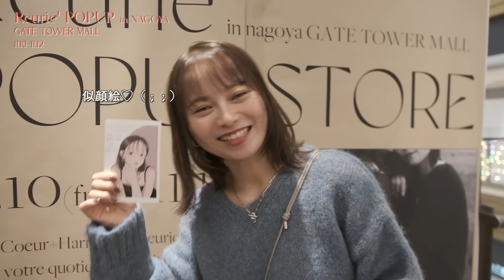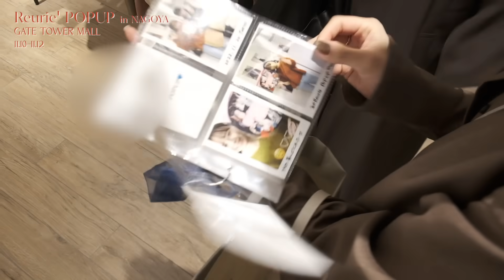【密着】ハプニングから始まったReurie 'POPUP!!🏃‍♀️✨感動の3日間でした😭!!!ありがとうございました❤️‍🔥in NAGOYA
今回の動画は1週間前のReurie' POPUP in NAGOYAの３日間の密着動画です🙇‍♀️💕
動画内でもお話ししましたが、久しぶりにお会いできた方や初めましての方...沢山の方が足を運んでくださいました😢😢
沢山お話しできて楽しかったです!✨

2023年のReurie'のPOPUPはラスト。
今年は2回も開催することができました🌿🌿
本当にいつも応援して下さる皆さん、サポートして下さる皆さんのおかげです🥲✨️

来年はもっと直接お洋服を見てもらえる機会を作りたいと思っております🔥!!

まだまだ改善することも沢山ですが、
これからも皆さんに恩返し出来るように頑張ります💪❤️‍🔥

POP UP準備で中々動画upできなくてごめんなさい...💦
次回からはいつも通りの動画です♡
秋冬コスメご紹介動画の予定です💄
お楽しみに...♪

✅【CALME(カルム)】ライフスタイルショップ
✅【Reurie' (レウリィ)】プロデュースブランド
✅【田中日菜/TANAKA HINA】
  　☑︎身長 : 162cm